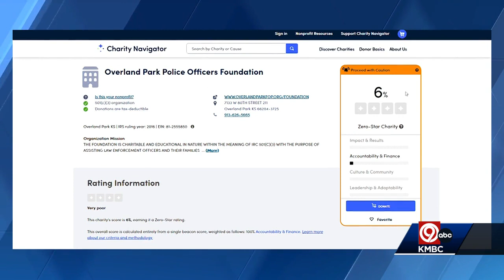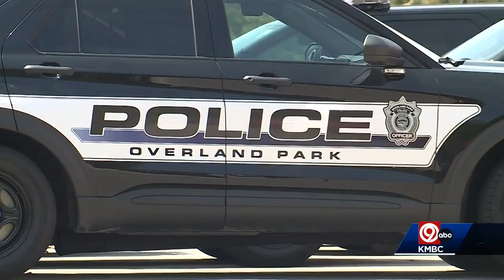Overland Park Police Foundation under scrutiny over disbursements to Arizona marketing firm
Tax records show from 2017 through 2020, Outreach Marketing LLC of Tempe, Arizona raised more than $1.2 million for the Foundation.